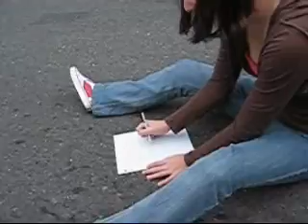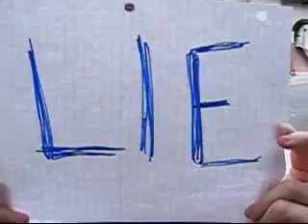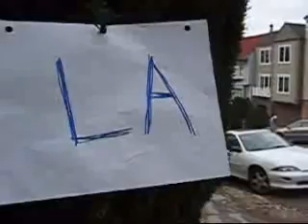La La Lie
My entry for the video contest thingy.

This was a lot of fun on some random person's street.